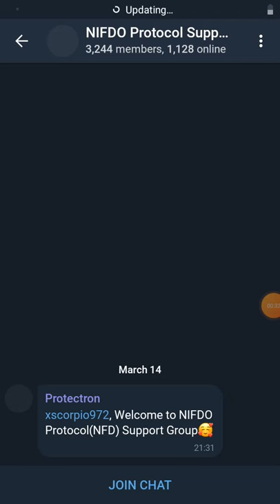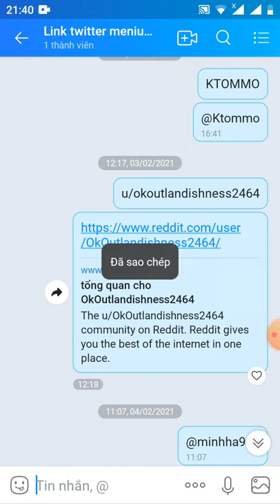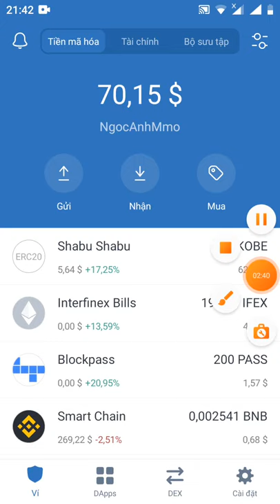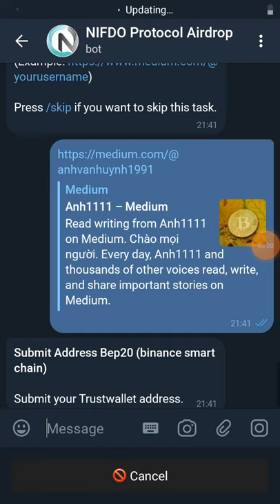hướng dẫn nhận PREE 50 token NFD (mạng binace smart chain)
Links chax bost